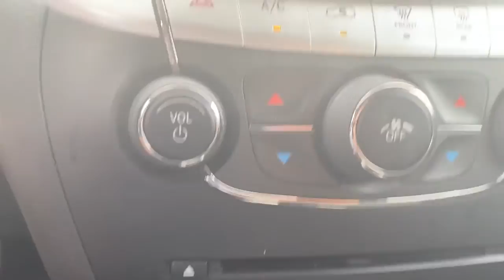2017 Dodge Journey Springdale, Fayetteville, Rogers, Bentonville, AR HT526101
Contusion Blue Pearlcoat Used 2017 Dodge Journey available in Springdale, Arkansas. Servicing the Fayetteville, Rogers, Bentonville, AR area.

Mclarty Daniel Chrysler Dodge Jeep RAM Fiat of Springdale has proudly served NorthWest Arkansas and beyond for over 10 years. Customer satisfaction is our Number 1 priority. Come visit and experience the Mclarty Daniel way, you will not be disappointed. 2017 Dodge Journey SXTbrbrAWD.brbrClean CARFAX.brbrbrReviews:br  * Available three-row seating; practical interior offers floor-mounted cubbies and integrated booster seats; optional 8.4-inch touchscreen is feature-packed and easy to use; available V6 engine improves performance; budget-friendly pricing. Source: Edmunds